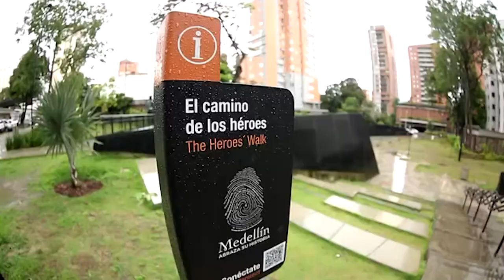SANTA MARÍA DE LOS ÁNGELES, un barrio donde se respira arte y reflexión [Tu cuadra, me cuadra]